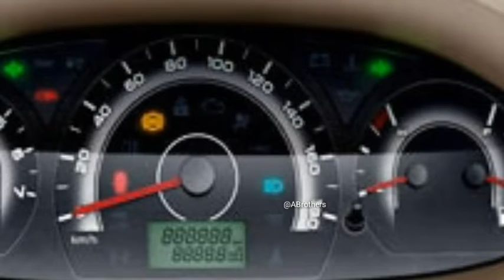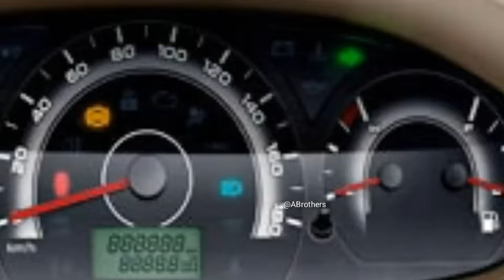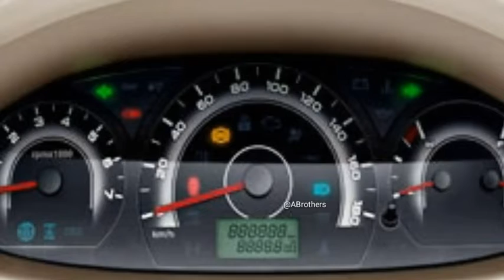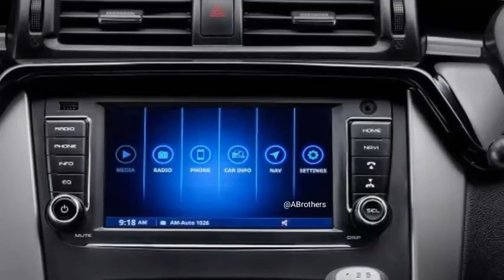इन गाड़ियो पर मिल रहा है 1 लाख 20 हजार तक का discounts,अब लो अपनी मनपसंद Car,Mahindra,Maruti,Tata,etc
इन गाड़ियो पर मिल रहा है 1 लाख 20 हजार तक का  discounts, अब लो अपनी मनपसंद Car,Mahindra,Maruti,tata,renault etc

For your question please comment
कुछ दिक्कत है तो comment करे हम reply जरूर  करेंगे

25 साल पूरे होने के बाद बंद हुई टाटा की ये luxury Car, जाने क्या है कारण टाटा Sumo के बंद होने के

पूरे इंडिया में रोज न जाने कितने लोग नई काट लेते हैं लेकिन नई कार लेने से पहले उन सभी के मन में एक बात जरूर आती है वह यह है कि कौन सी काट ले और इस कार में ज्यादा डिस्काउंट मिल रहा है तो ऐसे में आज हम इस वीडियो में आपको उन कार के बारे में बताएं गे जिनमें लगभग एक लाख 20 हजार तक का भारी डिस्काउंट ऑफर चल रहा है उनमें महिंद्रा की कार शामिल हैं जैसे कि टाटा जैसे कि महिंद्रा टीयूवी 300 और एक्सयूवी 52 और केयूवी 100 एनएक्सटी और महिंद्रा स्कॉर्पियो जैसी गाड़ियां शामिल है तो अगर आप इन गाड़ियों के बारे में जानना चाहते हैं तो इस वीडियो को पूरा जरूर देखिएगा जिससे आपको पता चल जाएगा कि कौन सी गाड़ी लेने लायक है और कौन सी कार लेने में आपका फायदा है क्योंकि कहीं ना कहीं हम लोगों का पैसा पैसा वेस्ट कर देती हैं तो ऐसे में हमें एक ऐसी कार लेनी चाहिए जो हमारे बजट में फिक्स हो और हमें कोई प्रॉब्लम ना आए तो ऐसे में वीडियो को शुरू करते हैं तो हमने आपको और बताया महिंद्रा और ड्राइवर के बारे में यह गाड़ी की जो कीमत है वह 27 लाख से शुरू होकर 3700000 जिसमें यह गाड़ी फॉर्चूनर को कंप्लीट करने के लिए बनाई गई थी लेकिन ऐसा हुआ नहीं
 और हमने आपको बताया कि यह ऐसी गाड़ियां हैं अगर आपको इन गाड़ियों से कोई रिलेटेड जानकारी चाहिए तो हमें कमेंट करें वीडियो को लाइक शेयर और कमेंट करना ना भूलें और चैनल पर नए हैं तो चैनल सब्सक्राइब जरूर करें जिससे नॉलेज प्रसाद आपको मिल सके तो हम आपसे मिलते हैं एक नए टॉपिक पर तब तक के लिए आप चैनल को सब्सक्राइब कर लीजिए और साथ में बैल आइकन कर दीजिए
No matter how many people take a new cut all over India every day, but before buying a new car, one thing definitely comes to their mind is which one to cut and this car is getting more discounts, so today we In this video, you will be told about cars that are offering huge discounts of up to 1 lakh 20 thousand, among them include cars of Mahindra like Tata such as Mahindra TUV300 and XUV52 and Vehicles such as KUV100 NXT and Mahindra Scorpio are included, so if you want to know about these vehicles then you will definitely watch this video so that you will know which car is worth taking and which car is beneficial for you because If we waste people's money somewhere, then we should get a car that is fixed in our budget and we do not have any problem. So when we start the video in this way, we told you more about the price of this car about Mahindra and the driver, starting from 27 lakhs to 3700000 in which this vehicle was made to complete the Fortuner but it did not happen
And we told you that these are such cars, if you want any related information from these vehicles, then do not forget to share and comment like the video and if you are new on the channel, then please subscribe to the channel so that you can get the knowledge offerings.

AUTOMOBILES BROTHERS